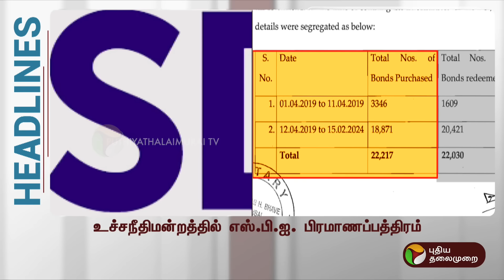Today Headlines | Puthiyathalaimurai | காலை தலைப்புச் செய்திகள் | Morning Headlines |14.03.2024 |PTT